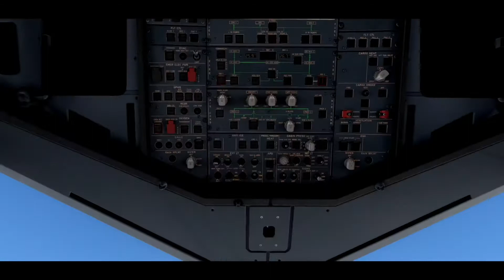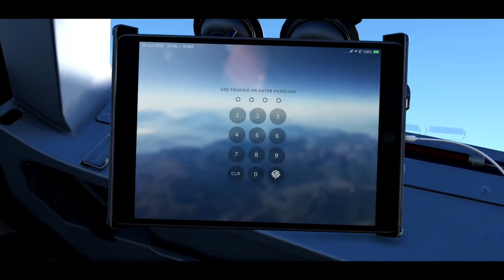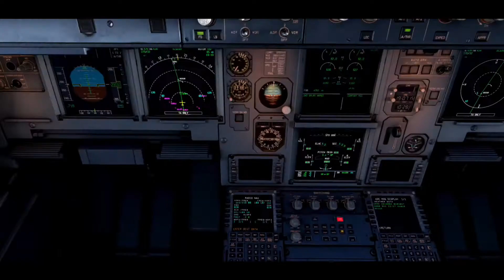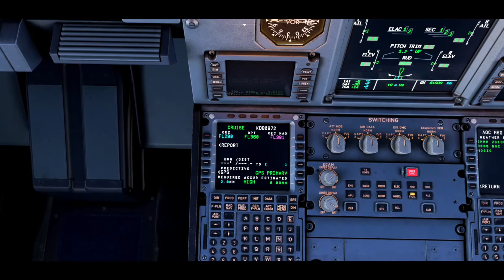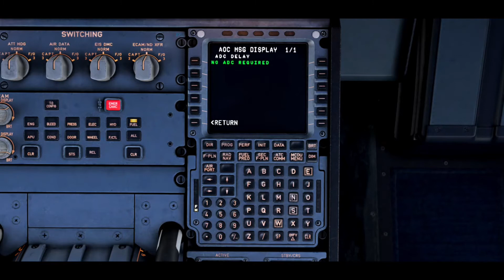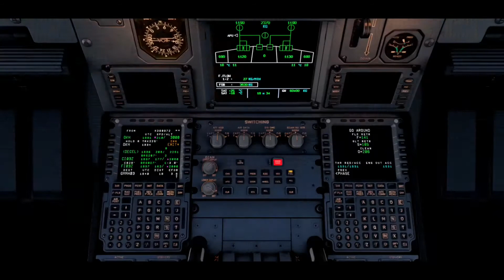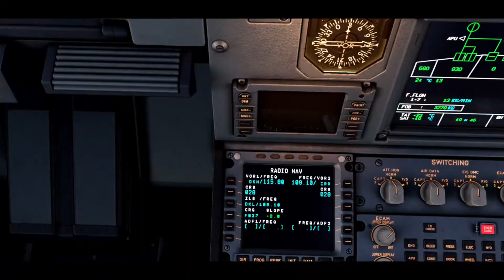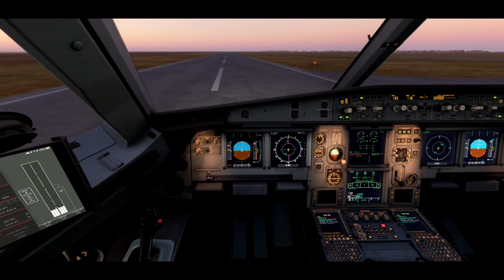GCLP 🇪🇸 GMMH 🇲🇦 MSFS